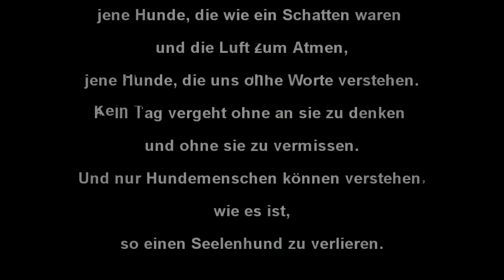Unser Seelenhund Joey